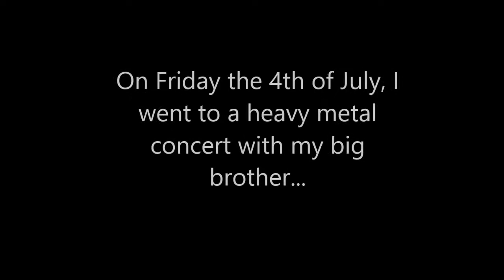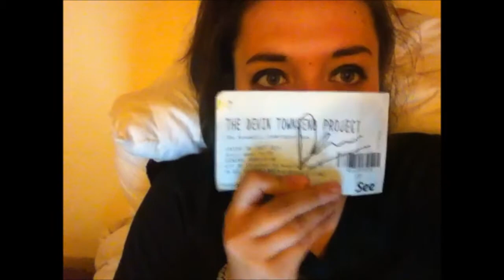An Amazing Concert + Q&A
GOOD MORNING GOOD EVENING GOOD AFTERNOON!
It's Jessie here, your regular Tuesday Submariner!
Today's video includes two things- An epic concert I went to with my big brother-where I not only had the best time ever but I met the musician I went to see!
I also included the long awaited Q&A that I have been promising you.
DID YOU GUYS ASK ME ANY QUESTIONS?? LET ME KNOW BELOW!!
Thanks as always for watching, liking, commenting, sharing, and generally being a huge support.